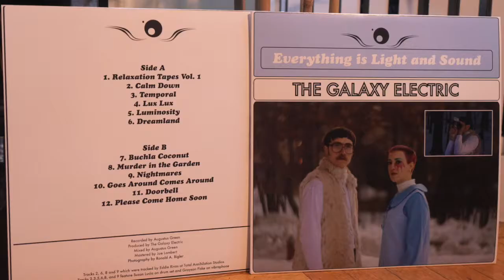The Galaxy Electric - Tomorrow Was Better Yesterday - Kickstarter Project Video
Greetings! We are The Galaxy Electric - Augustus and Jacqueline. We are obsessed with early electronic music that utilized magnetic tape to create new sounds no one had ever heard before! Together, we blend influences from 60s Psych pop and Retro Sci-Fi to make "Cosmic Tape Music."

We use Buchla style synthesizers, Reel to Reel and Cassette tape machines, a Mellotron, and various effects devices sprinkled with ethereal vocals to take our listeners on a cosmic journey.

When our debut album, "Everything is Light and Sound" was released on vinyl, we were hailed as "one of the most original and intriguing bands to emerge in the music scene within the last year." We spent a lot of time on the road opening for bands like Lake Ruth and Welsh artist Gwenno.

And now, we have returned to the studio: our first love; to craft a new album worthy of your experienced ears. Let's take this new journey together!